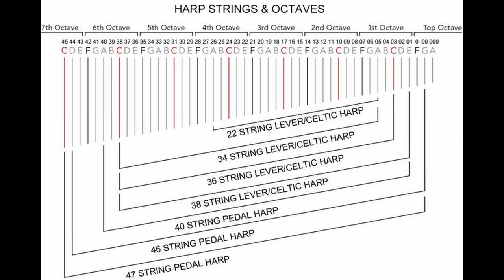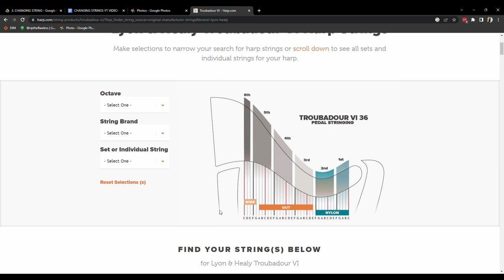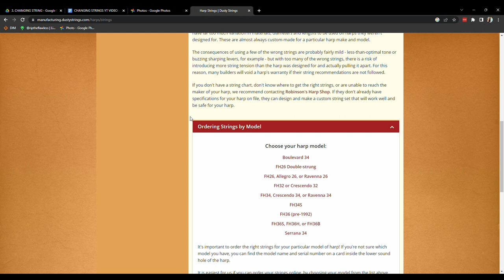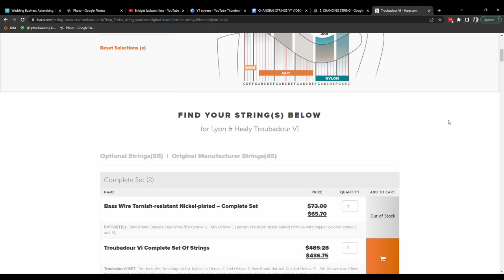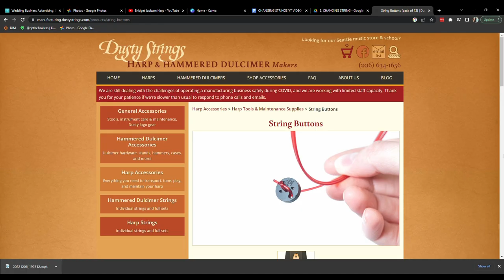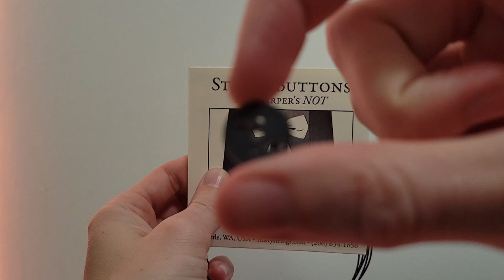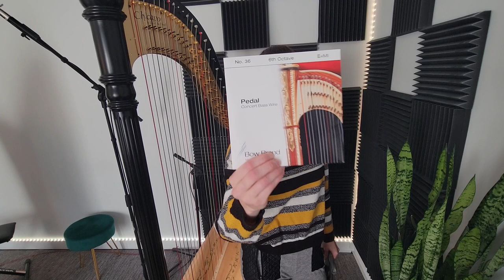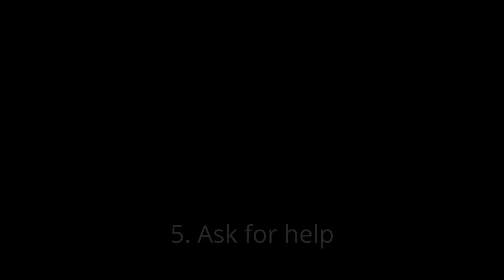Changing Harp Strings: A Complete Guide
Welcome back to another harp educational video! In this video we'll be covering all about harp strings - types of strings, when to change strings, how to tie the harp knot, how to restring a harp, and more!

I've been working on this video for months and am so excited to share it with you! I love making videos like this, and this one turned out to be my most time- and labor-intensive one yet. If I totaled up all the time between planning, filming, recording voiceovers, editing, and tweaking all the finishing touches, I'd say I've put 30+ hours into this video! So I truly hope you enjoy, and please share with your harpist friends or (if you're also a harp teacher) with your students!

TIMESTAMPS:
0:00 - INTRO
0:59 - WHY STRINGS BREAK / WHEN TO CHANGE A STRING
1:04 - Environmental causes
1:35 - Physical wear
2:12 - Age
2:44 - String changing schedule
3:35 - Moving the harp
3:38 - Shipping harp/putting harp in storage
4:29 - Restringing before a regulation
5:26 - TYPES OF HARP STRINGS AND WHERE TO GET THEM
5:57- Nylon strings
6:33 - Gut strings
6:52 - Wire strings
7:19 - Looking online for strings
7:41 - String tension
9:02 - Different brands of harp strings
9:20 - Where to buy strings
10:10 - Price of strings
10:57 - Skeleton set
12:54 - Multiple uses from string
13:32 - TYING THE HARP KNOT
13:44 - Tying the knot by itself
15:15 - Tying the knot with a string anchor
15:25 - Large-scale demonstration of tying with anchor
16:44 - Tying anchor demo
17:42 - Tying anchor demo (anchor added after)
18:41 - Dusty Strings "String Buttons"
19:36 - String Button demo
20:50 - :)
21:49 - REPLACING A NYLON OR GUT STRING
22:04 - Detailed complete string demo (lever harp)
23:02 - Creating an anti-slip string saddle
24:47 - Overview complete string demo (lever harp)
26:03 - Detailed complete string demo (pedal harp)
27:09 - Tip for trimming the string afterward
27:40 - REPLACING A WIRE STRING
28:07 - Detailed complete wire string demo
30:30 - Close-up detailed complete wire string demo
32:22 - TROUBLESHOOTING DURING STRING CHANGING
32:42 - Ensure string is winding correctly
33:00 - Check string points of contact
33:16 - Check your knot
33:58 - Try a different string
34:41 - Ask for help
34:53 - SOME FINAL TIPS!
35:03 - Recycling strings
36:06 - Keeping track of your string supply
36:43 - OUTRO

The video’s background music is my own composition, a little experimental harp lo-fi called “Lazy Stream” :)